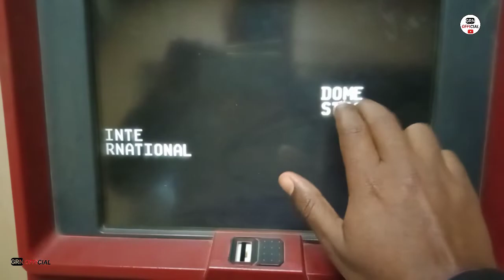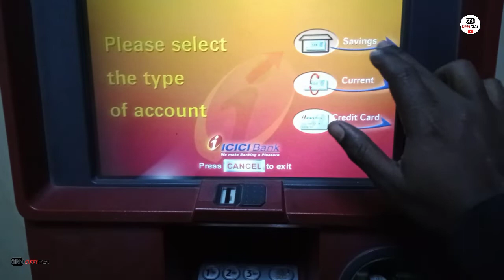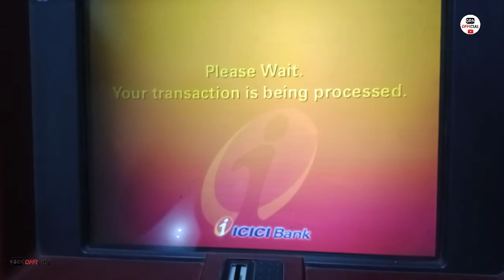ICICI BANK ATM Se Withdraw Kaise Kare || How to withdraw money from ATM || atm se rupya kaise nikale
ICICI BANK ATM Se Withdraw Kaise Kare
How to withdraw money from ATM
atm se rupya kaise nikale